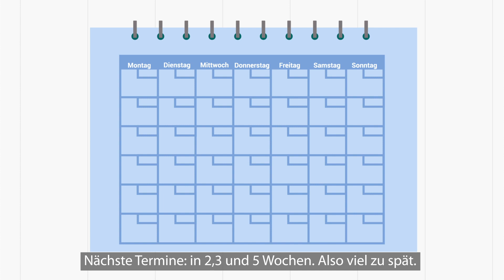Deine eigene Digitale Rechtsabteilung! Sylvenstein Rechtsanwälte